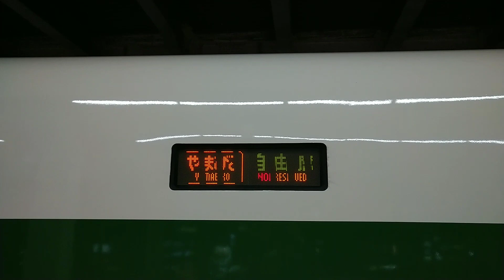【この塗装には違和感を感じる】E2系J66編成 大宮駅到着＆東京駅発車